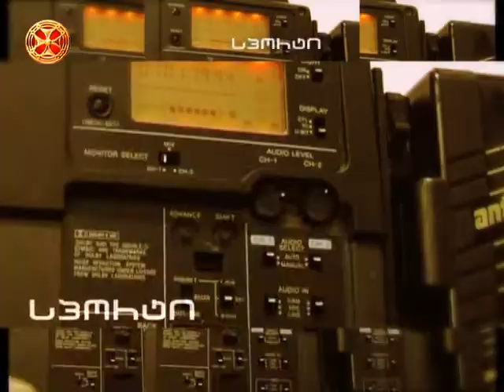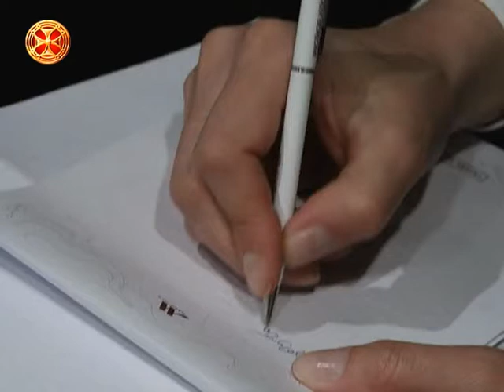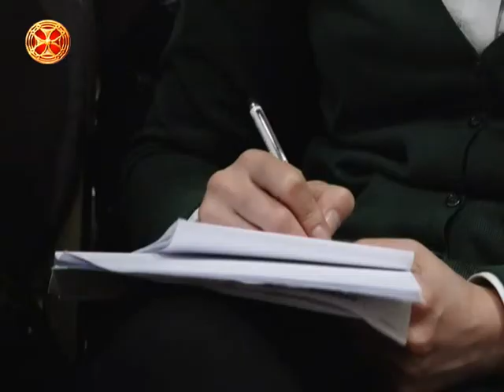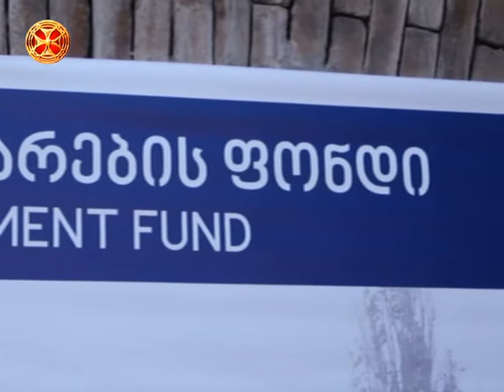სიახლენი - 18.04.2016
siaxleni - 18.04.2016